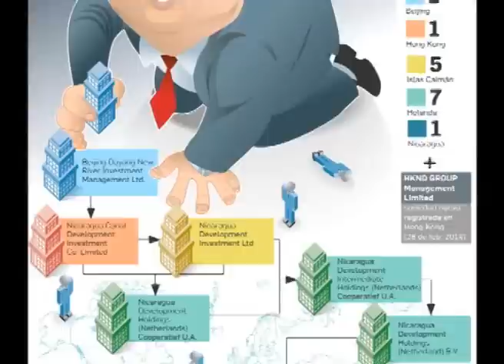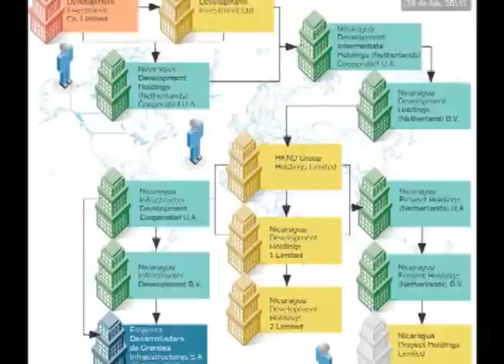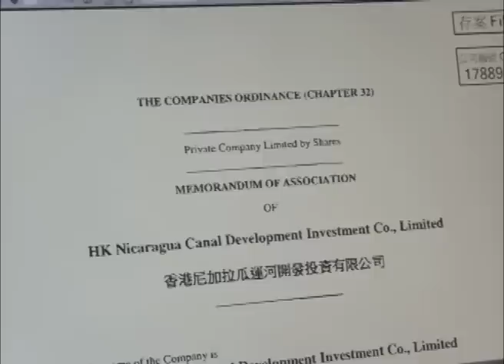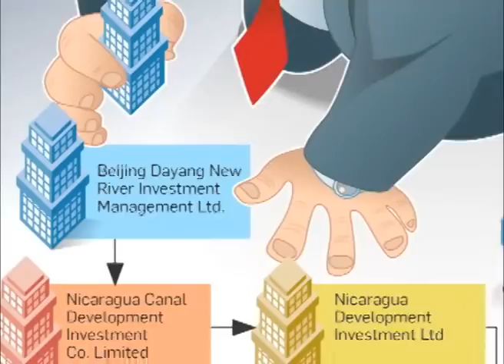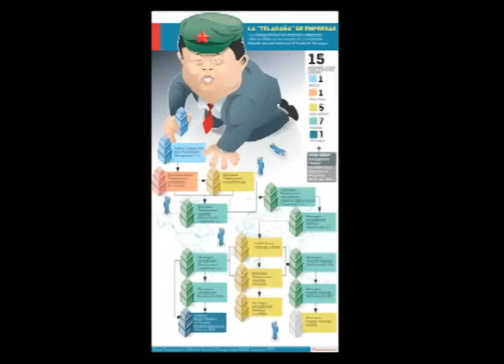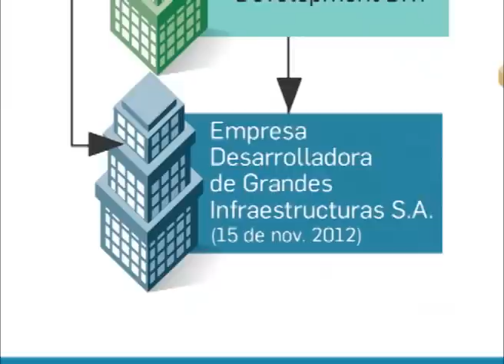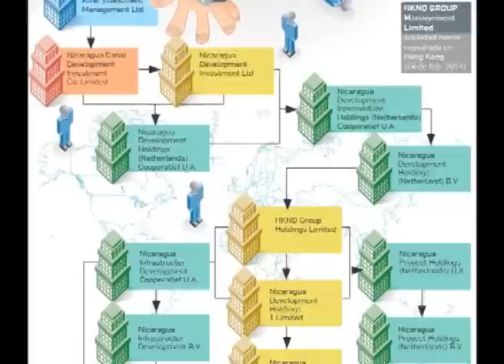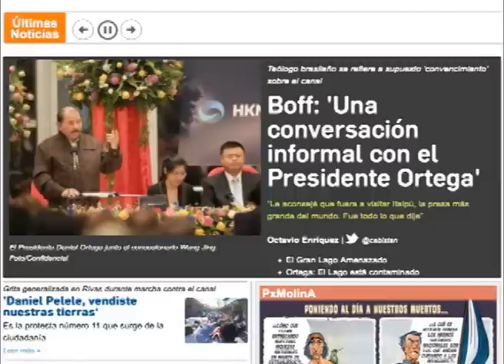La “Telaraña” de Wang Jing